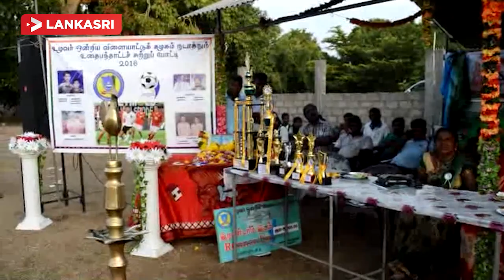Sreedharan MP Speech